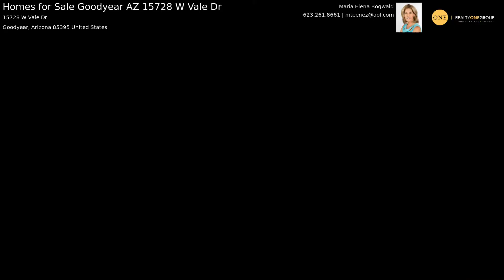Homes for Sale Goodyear AZ 15728 W Vale Dr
Professional Real Estate Photography Serving Goodyear, AZ

Listing Marketing Pros is Arizona's Premiere Real Estate Photography Companies. We specialize in HD Real Estate Video, Photography, and Virtual Tours for Goodyear, Ariozna.